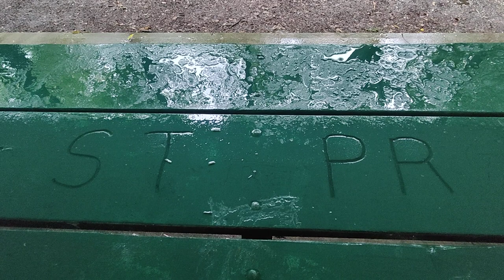Wildwood park, picnic tables painted, graffiti covered